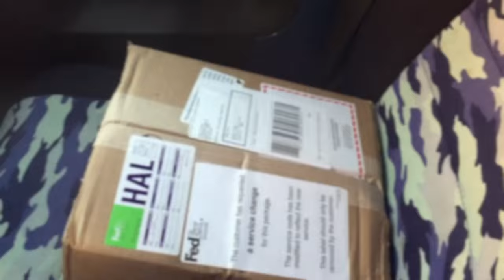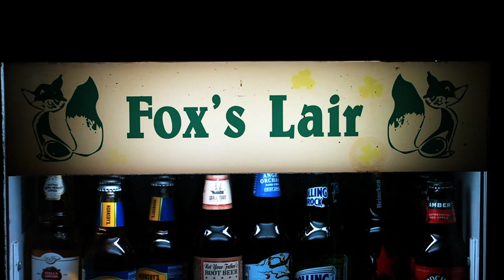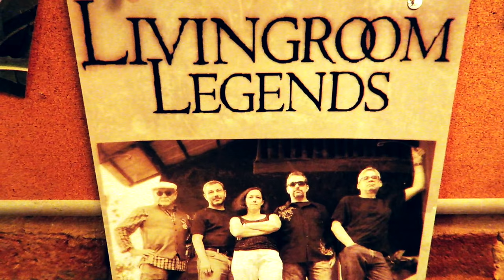From Athens to Coney Island in seconds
7IN7 S1E15 Week 48 2014
The new camera is here!!!
THIS IS NOT A PAID ENDORSEMENT/MY OPINIONS ARE MY OWN

Music: "Big Rock" - Deviltown from Outside Looking In (written by David Bradberry)